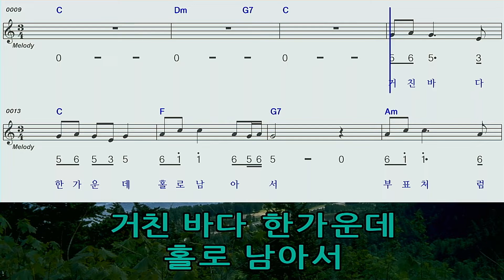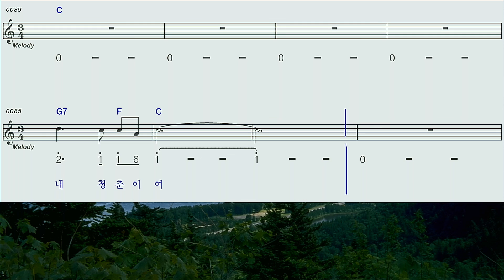나그네조승구C모닝스타 하모니카 계명창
지난주 가요무대에서 조승구님의 나그네 듣고
멜로디와 가사가 좋아 준비 해봤습니다^^